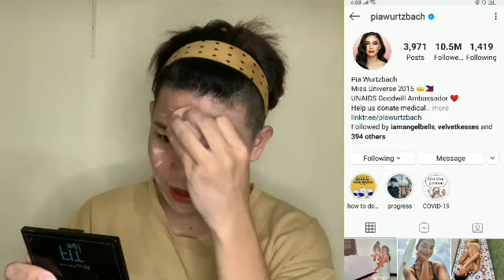Basic Instagram Makeup Look || Ingolf tom Style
Hey Guys so for today's video another makeup Tutorial again! so ipapakita ko sainyo ang aking basic Instagram Makeup Look, Enjoy watching everyone ✨Love you all mwah!

FACEBOOK • Kylin Tomlinson & Ingolf Edward Kempf
INSTAGRAM • Ingolf tom style